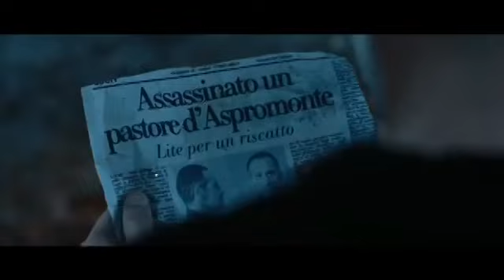Calabria Trailer 2015 Español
Sinopsis:  En un pequeño pueblo de la región de Calabria, los hermanos Carbone llevan años viviendo del lucrativo negocio familiar: el tráfico de drogas. Luciano, el mayor, alejado del resto de la familia, intenta mantenerse al margen hasta que su conflictivo hijo Leo empieza a acercarse a su carismático tío Luigi y sus turbios negocios. Cuando Leo pierde el control una noche, los tres hermanos se ven forzados a unirse de nuevo para defender el honor y las vidas de la familia.
Director: Francesco Munzi
Reparto: Marco Leonardi, Peppino Mazzotta, Fabrizio Ferracane, Barbora Bobulova, Anna Ferruzzo, Giuseppe Fumo, Pasquale Romeo, Vito Facciolla, Aurora Quattrocchi, Manuela Ventura.